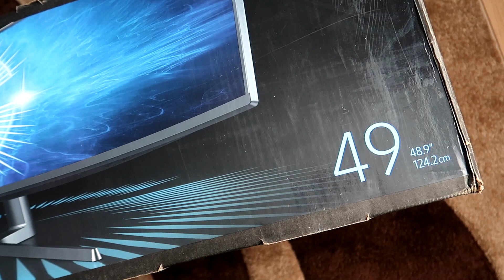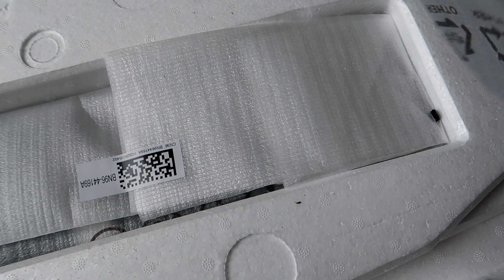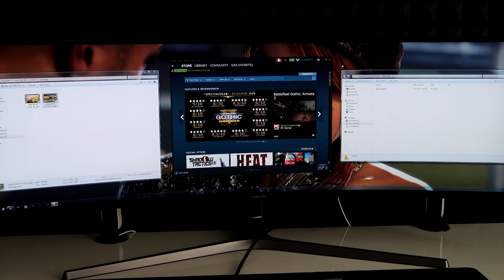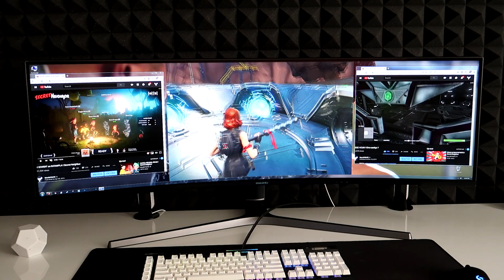IN Sfarsit, Noul BIROU + Monitor !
Astazi facem un UNBOXING pentru noul monitor si va prezint biroul. Jucam si Fortnite pe el

Nu uitati sa lasati un LIKE daca va place acest videoclip special!